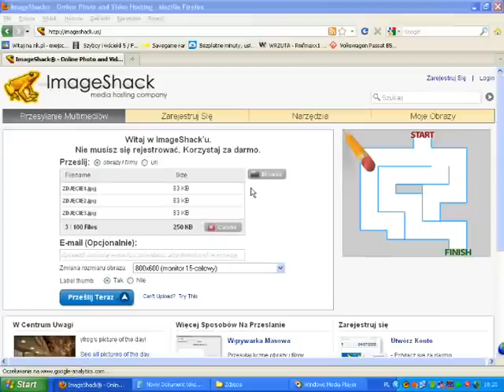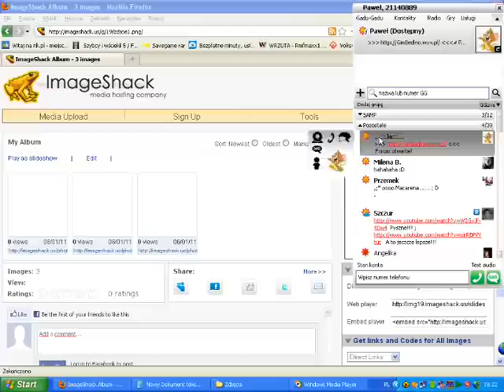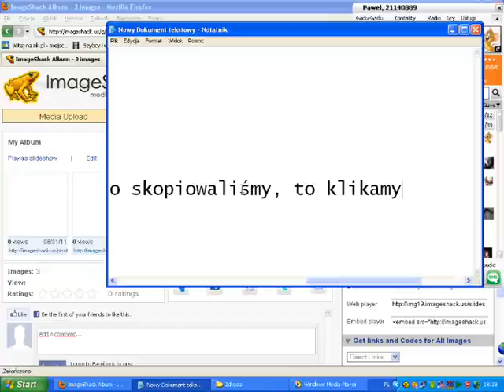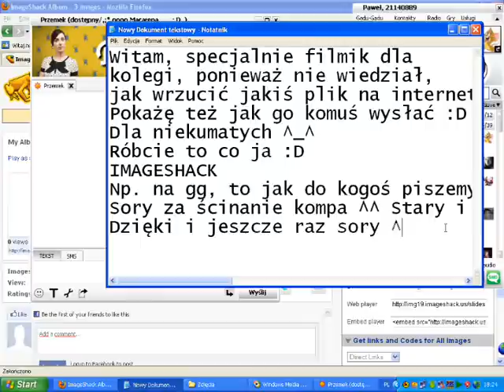Jak wrzucić zdjęcia na internet i wysłać komuś linka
Nie musicie wcale oceniać, bo to jest poradnik dla kumpla z klasy...